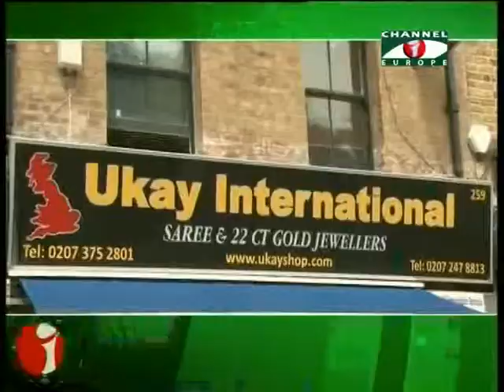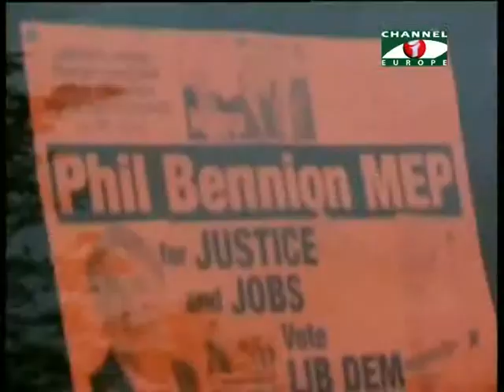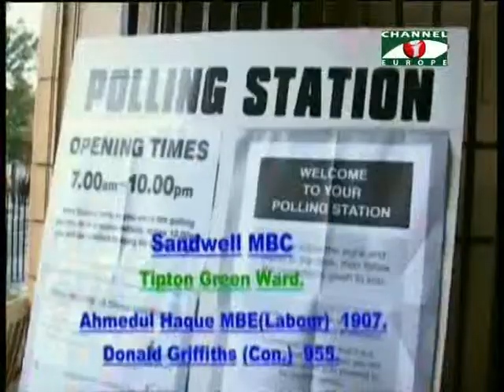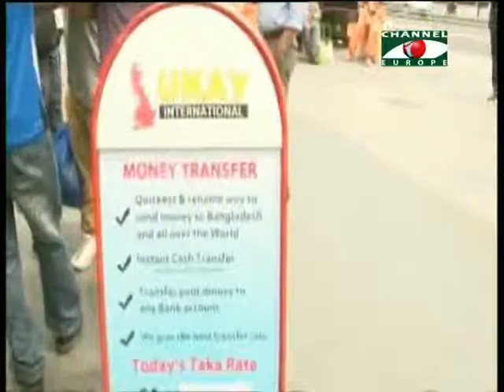Amader Khobor 230514 1 N